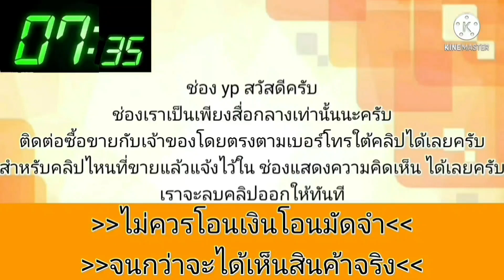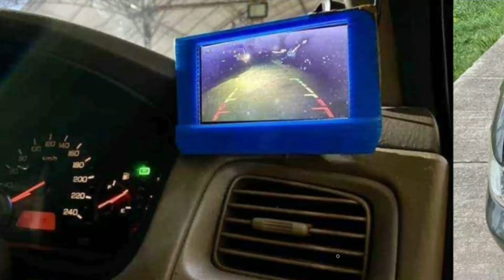Accord Abs Air Bag เบาะไฟฟ้า Top💥 จอ Androies กล้องมองหลัง 🔰ชุดเครื่องเสียง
2000 Honda Accord

฿69,000

^^ Honda Accord ปี 2000 Auto Abs Air Bag เบาะไฟฟ้า Top จอ Androies กล้องมองหลัง
🔰เบาะไฟฟ้า
🔰ดิสเบรค 4ล้อ
🔰ล้อแมก 17"
🔰หัวเกียร์มิเนียม
🔰จอ Andrioes
🔰กล้องมองหลัง
🔰Abs Air Bag
🔰มี Power Amp ใต้เบาะอย่างดี
🔰ห้องท้าย มี Sub Box ตัวใหญ่ ให้อีกดอก 12"สวยๆ ดูรถ ทุ่งครุ
สนั่นราคา 🔥🔥🔥 69,000฿ 🔥🔥🔥